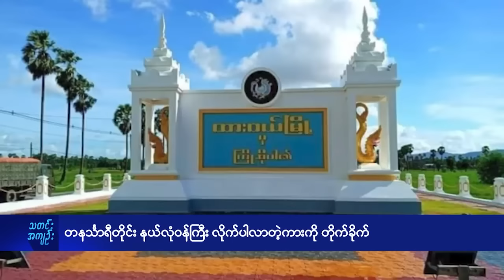တနင်္သာရီတိုင်း နယ်လုံဝန်ကြီး လိုက်ပါလာတဲ့ ကားကို တိုက်ခိုက်- DVB News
တနင်္သာရီတိုင်း၊ ထားဝယ်မြို့၊ ဆင်ဆိပ်ရပ်ကွက်၊ ရေးလမ်းမပေါ်မှာ တနင်္သာရီတိုင်းနယ်လုံဝန်ကြီးလိုက်ပါလာတဲ့ ကားကို တိုက်ခိုက်ခဲ့တာကြောင့် လုံခြုံရေးလိုက်ပါလာတဲ့ စစ်ကောင်စီတပ်ဖွဲ့ဝင် ၃ ယောက်သေဆုံးပြီး ၃ ယောက်ဒဏ်ရာရရှိခဲ့ တယ်လို့ ရေဖြူပြည်သူ့ ကာကွယ်ရေးတပ်ဖွဲ့(YPPDF)ဆီက သိရပါတယ်။